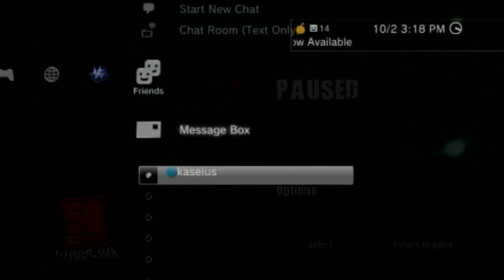Let's Play Blood on the Sand s01: Brows on the Sand (1/4)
Warning for those with weak ears: this game has bad language. So, kiddies beware.